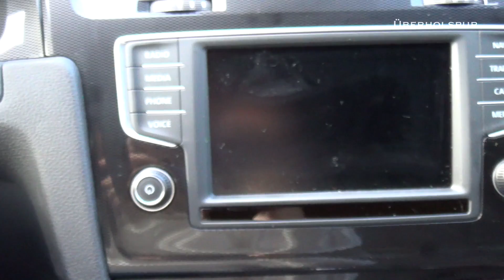2016 VW Golf VII GTI Performance Exterior/Interior View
Volkswagen Golf VII (7) GTI Performancer with 6 speed DSG.

Engine: 2.0 - 4 Cylinder Turbo Engine
Power: 230 HP / 169 KW
Torque: 350 NM @ 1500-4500 rpm
Weight: 1370 KG
Model: 2016
Top Speed: 250 Km/H /

Welcome to ÜBERHOLSPUR - Fast Lane.

This channel is all about the fascination and passion for automobiles.

Here is short summary of what you can expect on this channel:

1. Point of view Videos, short "POV". These videos are filmed from the driver perspective and they shall give you the feeling how it would be, if you would drive the car by yourself. You can find a lot of cars from a lot of different manufacturers on this channel.

2. Exterior / Interior walkaround. In this videos you can see the cars from different perspectives with many details of each car to get the best overview.

There are a lot of other projects in planning, but it is like always in life. It needs more time and money.